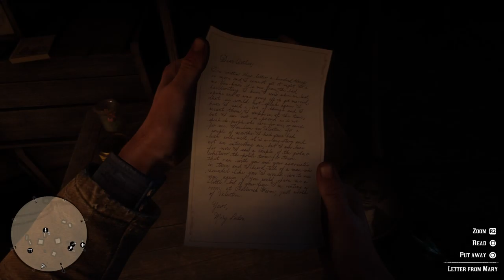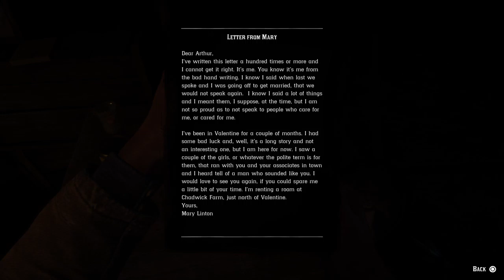RDR2 Chapter 2 #4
just a regular gamer and a platinum hunter  thanks for the sub 😆 My Psn: Soloararum